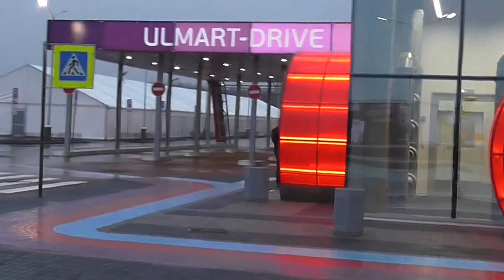Новый Юлмарт на Пулковском шоссе. Парковка, здание торгового центра, пение птиц